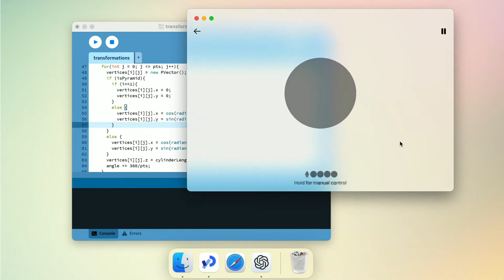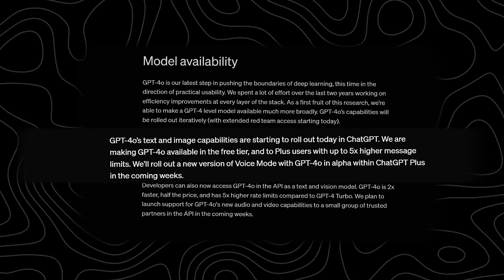Open AI ChatGPT-4o - How to Use ChatGPT-4o Guide | THE BEST AI EVER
🌐The Spring Update from OpenAI just dropped, and it's huge! They've unleashed GPT-4o, which is like a turbocharged version of their AI, bringing even better accuracy and skills to the table. It's going to shake things up in a big way across industries, from how we process language to creating content.

🎥TimeStamp:
00:00 Intro
00:16 Overview of GPT-4o
00:37 Text and Voice Capabilities of GPT-4o
01:46 Visual Capabilities of GPT-4o
02:12 Availability and Access